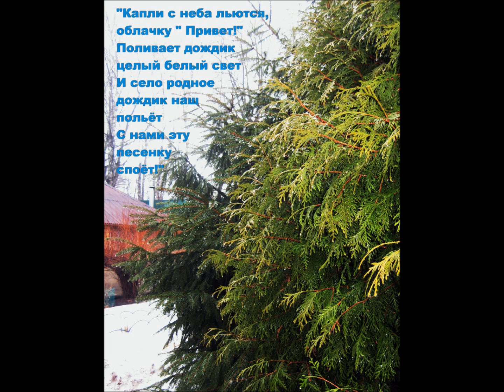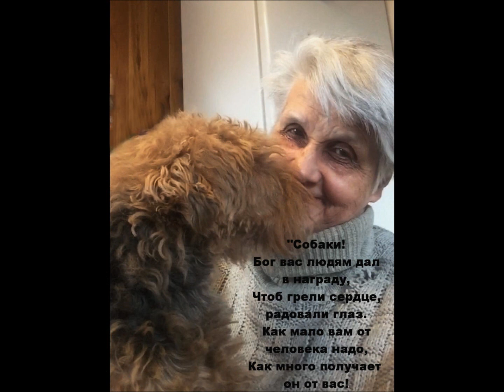Дождь и День борьбы с депрессией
Капли с неба льются, облачку " Привет!"
Поливает дождик целый белый свет
И село родное дождик наш польёт
С нами эту песенку споёт!» ©
«Ежегодно 24 марта отмечается Международный день борьбы с депрессией, с целью привлечения внимания людей к проблемам психического здоровья.
Не стоит забывать и о профилактике данного заболевания. Поэтому нужно регулярно повышать себе настроение и самочувствие, чтобы свои расстройства и переживания не довести до серьёзного недуга.» ©